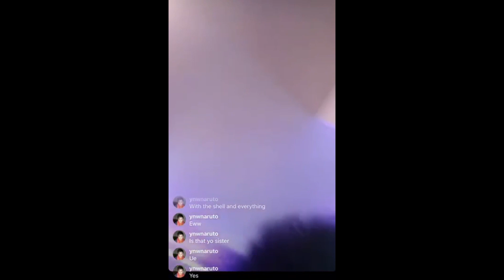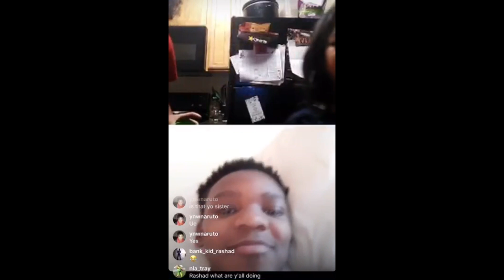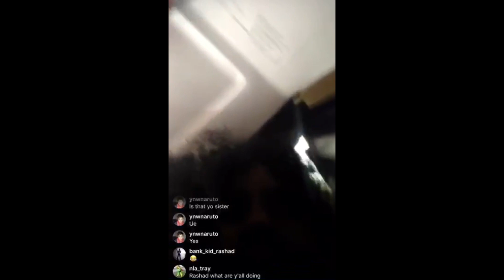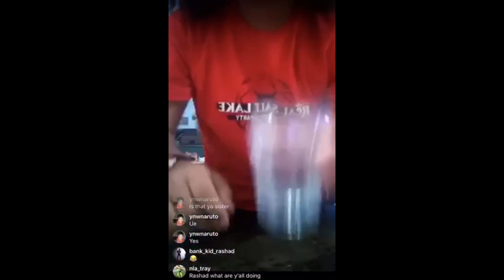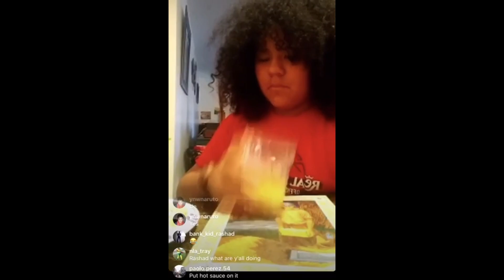I ATE 2 RAW EGGS ON INSTAGRAM LIVE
So today I drank two raw eggs and it was pretty gross but it was fun (kind of) also thank you @ur.local._.crackhead for the videos go give them a follow on Instagram and comment your favorite  part or your thoughts on the video well thanks for reading the description and bye